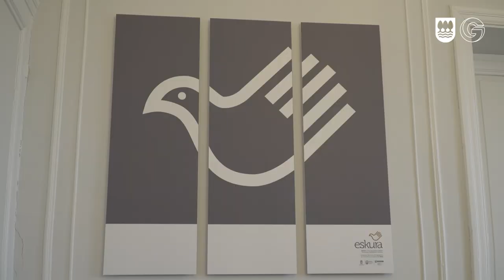Giza Eskubideen Zentroaren abiaraztea / Arranque del Centro de Derechos Humanos